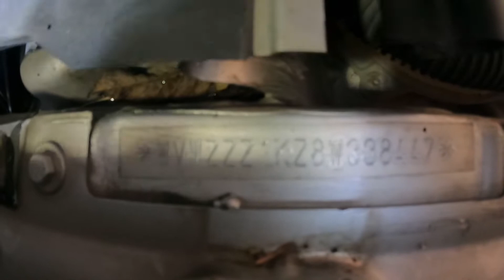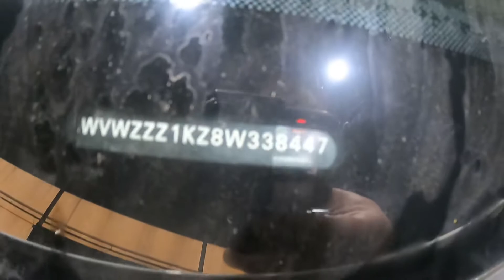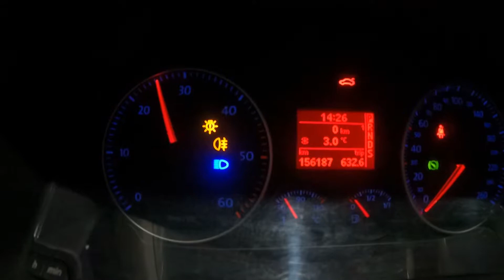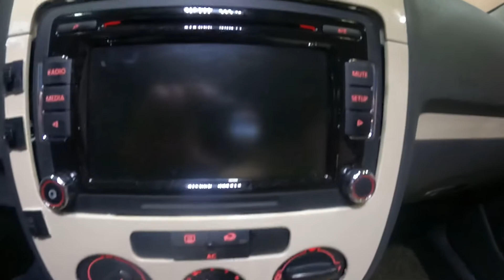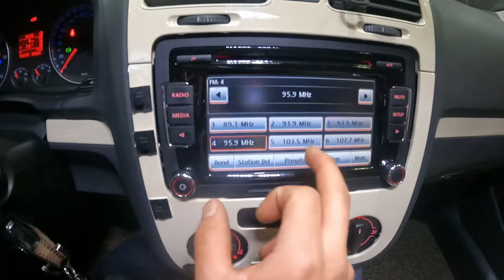338447 volkswagen golf 2007